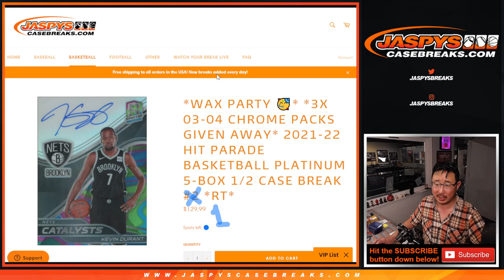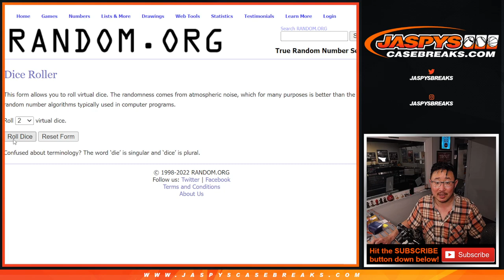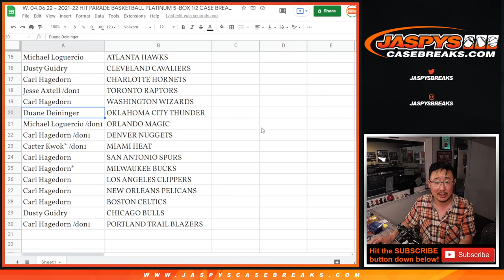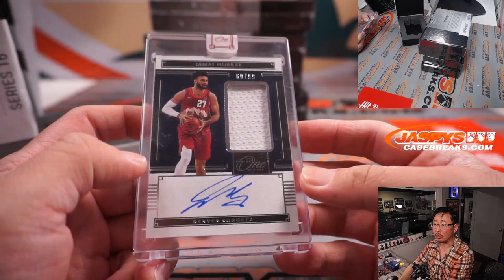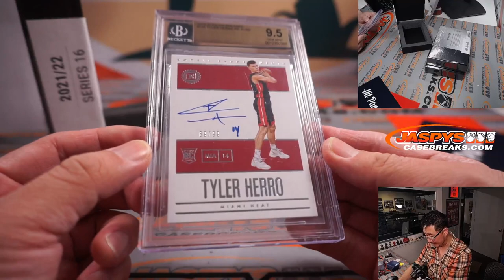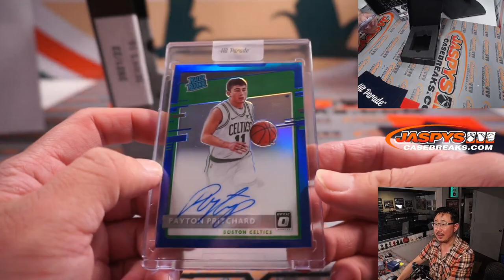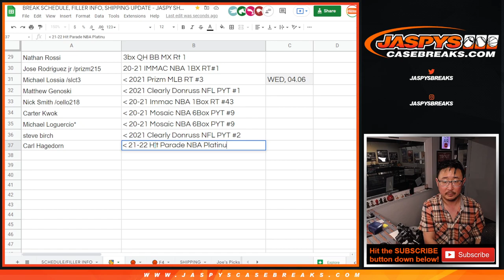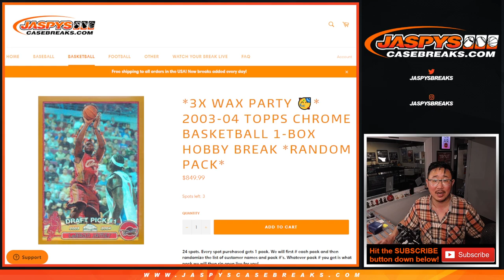W, 04.06.22 ~ 2021-22 HIT PARADE BASKETBALL PLATINUM 5-BOX 1/2 CASE BREAK #1 *RT*